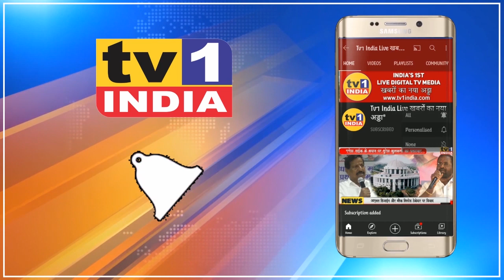BJP workers joins Navi Mumbai Congress | Anil Kaushik बोले-मजबूत करेंगे नवी मुंबई कांग्रेस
BJP workers joins Navi Mumbai Congress | AnilKaushik बोले-मजबूत करेंगे नवी मुंबई कांग्रेस
BJP कार्यकर्ताओं का नवी मुंबई Congress में प्रवेश | Anil Kaushik बोले-मजबूत होगी पार्टी
नवी मुंबई कांग्रेस एक बार फिर मजबूत होने लगी है. तमाम दलों के कार्यकर्ताओं का कांग्रेस में प्रवेश इसका संकेत देता है. आज वाशी विभाग के दर्जनों बीजेपी पदाधिकारियों और कार्यकर्ताओं ने नवी मुंबई कांग्रेस का दामन थाम लिया.